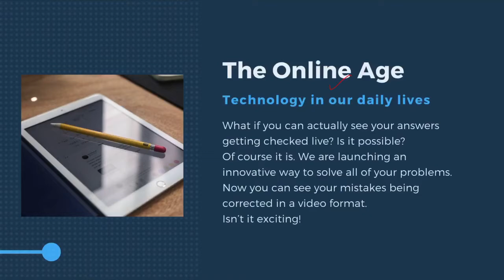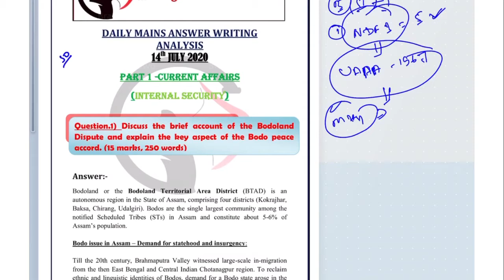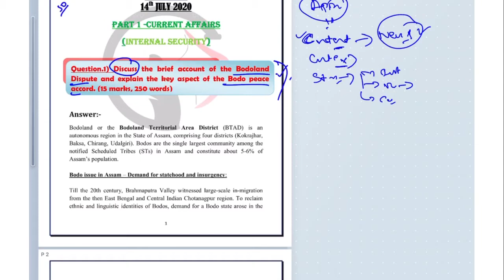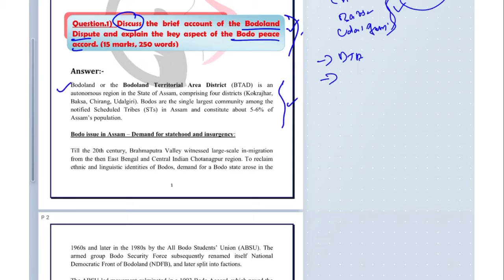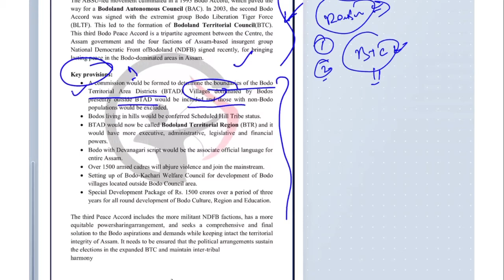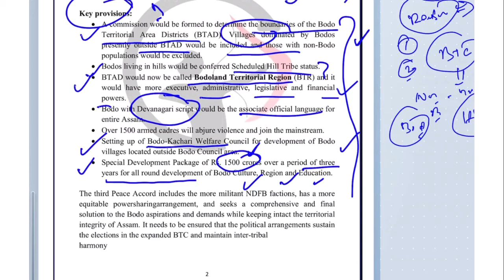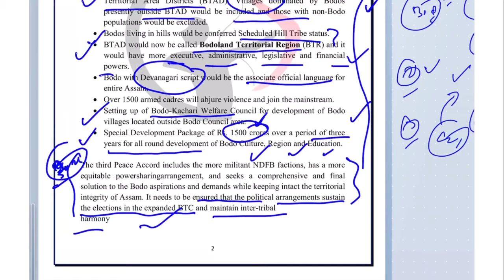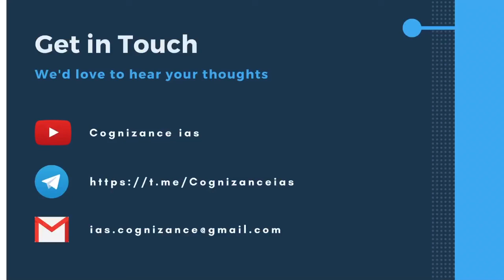Bodoland Dispute? Explain the 3rd Bodo Peace Accord!- |बोडोलैंड विवाद |UPSC Mains Answer Writing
Keep doing answer writing for 1-2 hour on daily basis simultaneously with your prelims preparation.
Mains Date has announced in January 2021 so, keep continue your mains answer writing practice because mains is the key to decide your selection as well as to boost your confidence for Interview.

UPSC exam has always tested aspirants on multiple dimensions and this year is totally based on emotional intelligence of Aspirants to bring out the positiveness in negative environment So,
Hold onto your nerves. We are here to help you.                                                                                                                 Submit Answer Sheet Model Answer PDF : In Telegram Channel We appreciate a feedback from you so that we improve ourselves
Register yourself before start to write, this is your registration link OR Payment Link (You will get payment section,when you will fill up Registration From)   👇👇👇👇👇